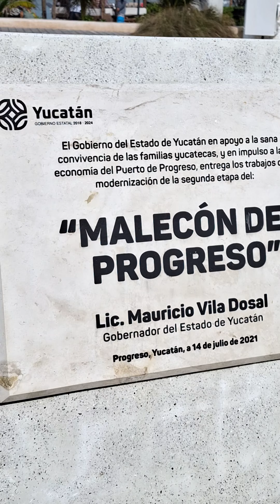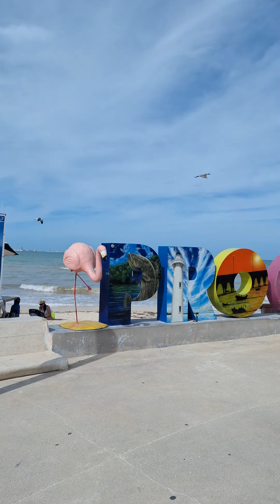Puerto Progreso Yucatán México